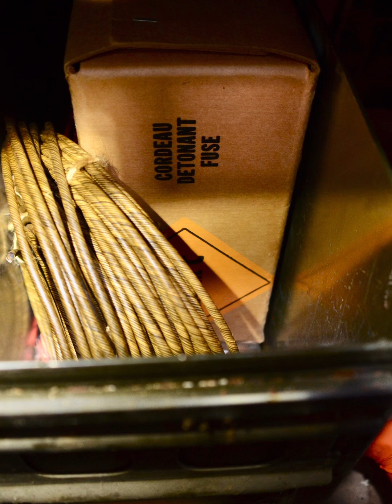Blowing up old Dynamite in a house.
Old Dynamite in House was found after the homeowners notified police. They determined it was too old to be moved safely so the decision was made for it to be detonated in place.